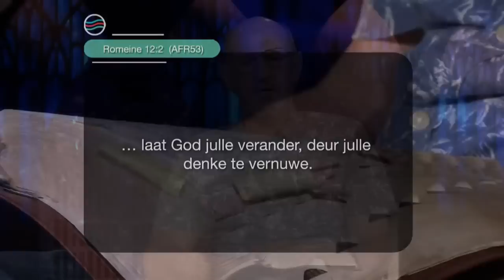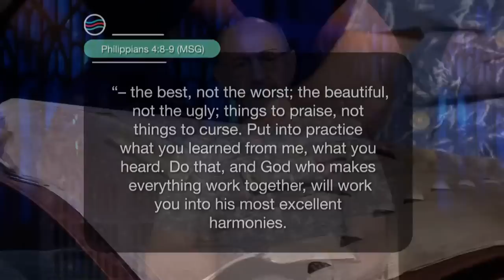30 Maart 2023, Donderdag S7 Week 13 - Formasiereis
Preekreeks: Plekke waarheen ons gaan
Oordenkings: Wanneer my planne nie uit werk nie
Prediker: Jay Bezuidenhout